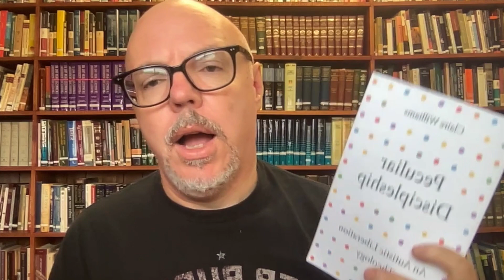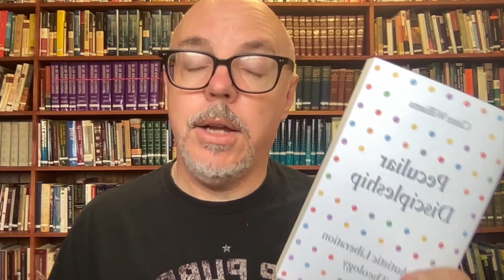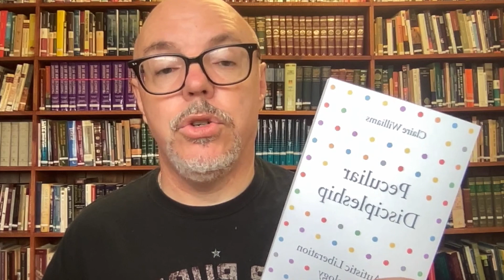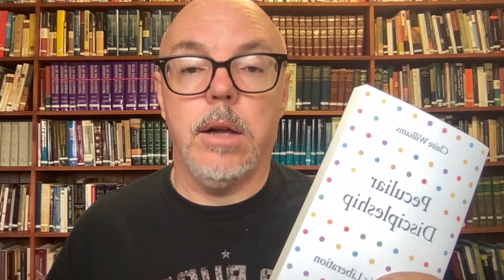Peculiar Discipleship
Peculiar Discipleship by Claire Williams is an excellent look at autism from a theological perspective. Drawing on a wealth of theological knowledge as well as personal experience, Claire Williams presents a vision for how can both accept and advocate for autistic people.